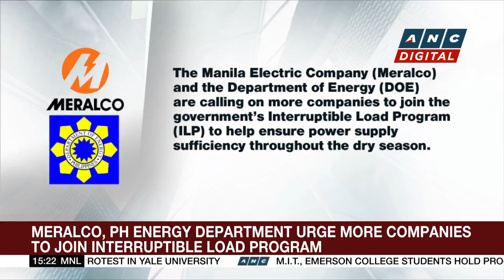PCCI bats for better women representation in PH labor force | ANC